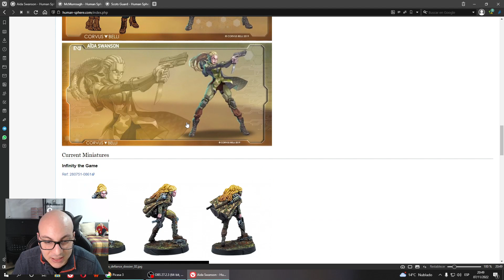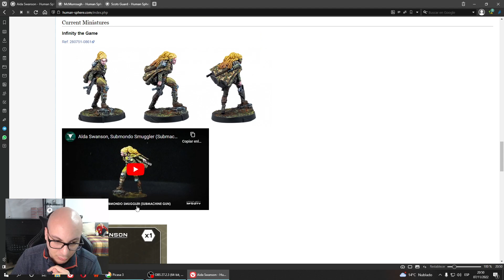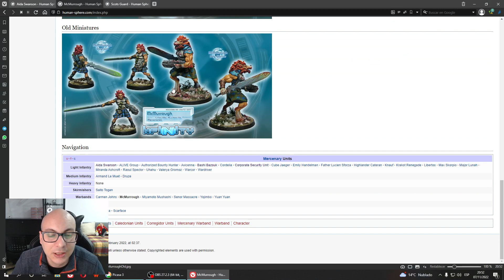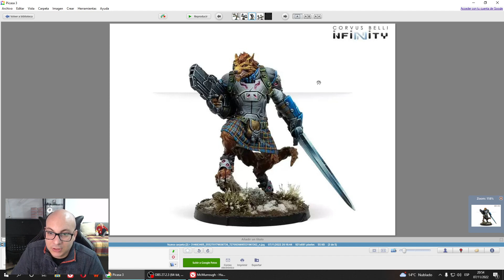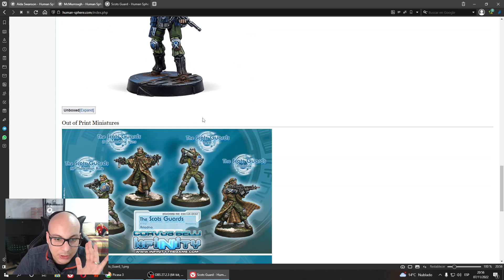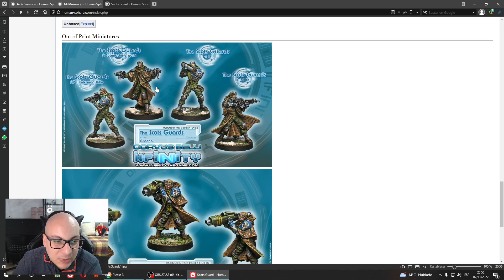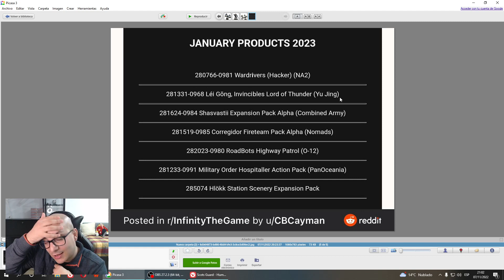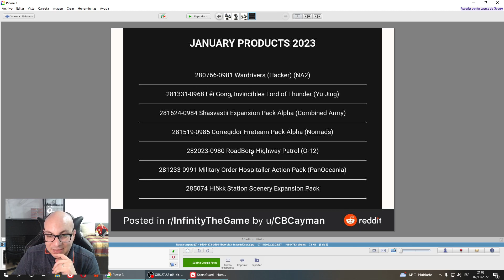Novedades Infinity - Diciembre-Enero 2022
Sabes aquel video que no sabes si lo subes como Novedades o como Llorería? Pues eso...